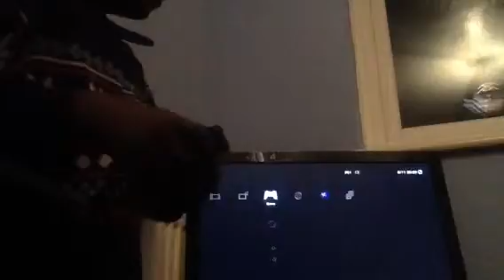Gta IV gameplay #3